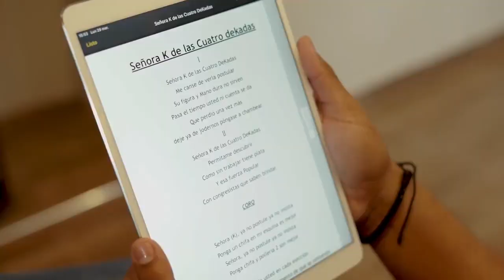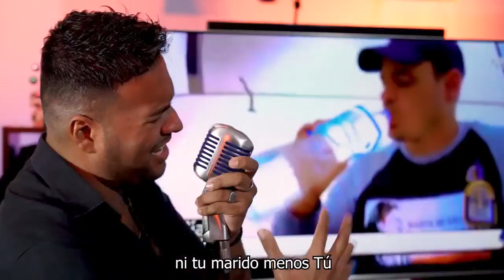🔵Señora K de las 4 décadas Parodia .... Señora no le quite años a su vida, mejor ponga un chifa!